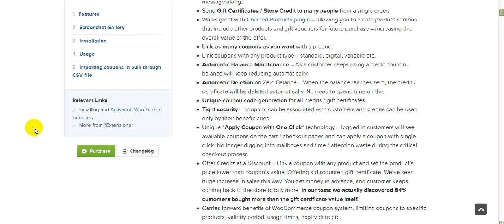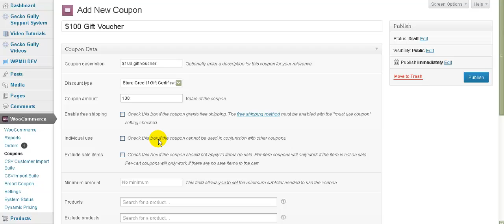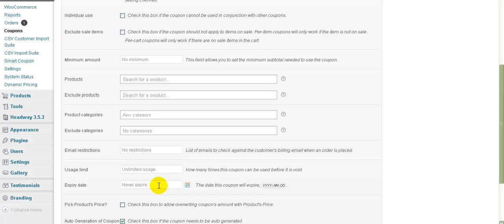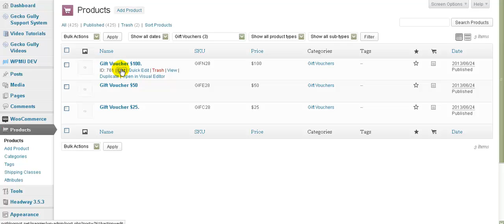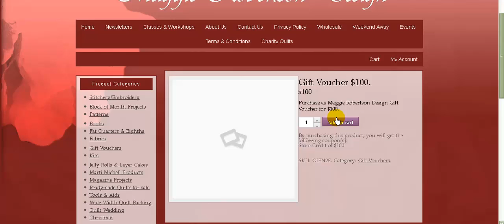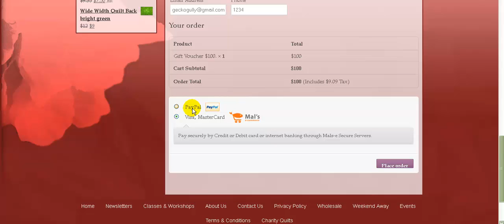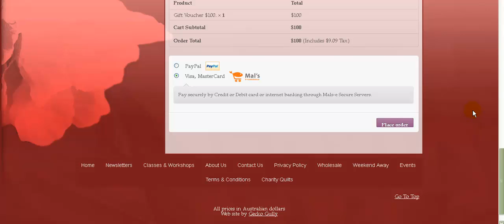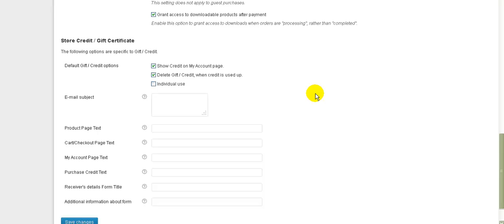WooCommerce and Gift Vouchers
This video is to describe the use of WooTheme's Smart Coupons extension for WooCommerce, as used for Gift Vouchers (Gift Cards).